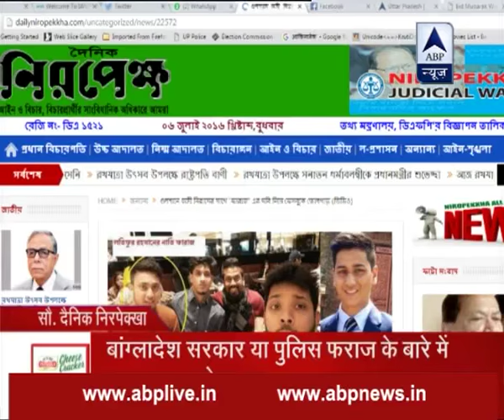Jan Man: Was Faraz Hossain a hero or villain ?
Jan Man: Was Faraz Hossain a hero or villain; Did he really not abandon his friends in front of terrorists?